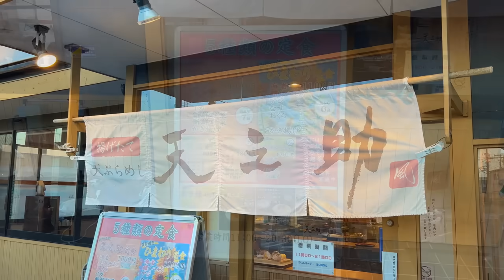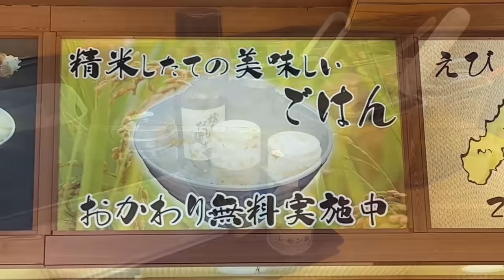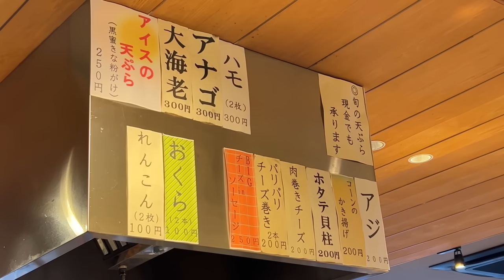安くてうまい、夢のような天ぷら店【千葉・柏】天ぷらめし天之助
お店の情報(公式ページ)
天ぷらめし天之助

名乗る程でもないので今まで自己紹介をしませんでしたが、
「お前誰だよ？」と思われた方は登録者120万人超えのラーメンYouTuber、